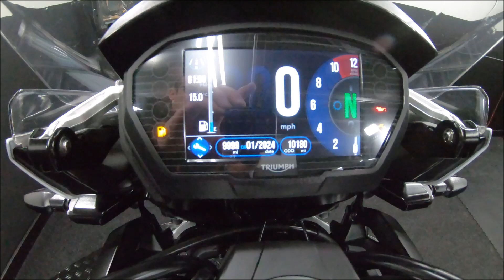Triumph Tiger 1200 Alpine